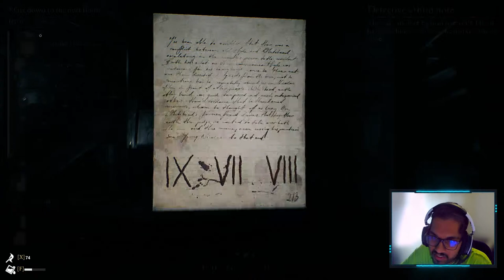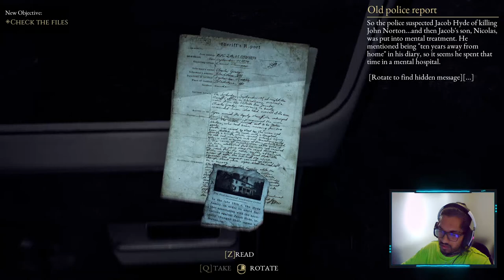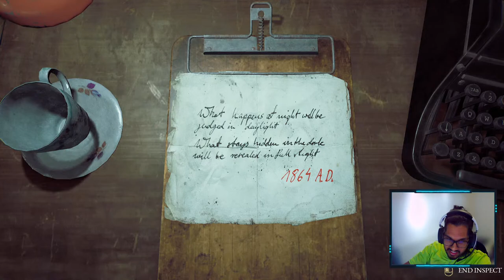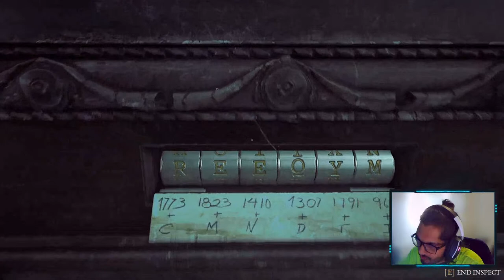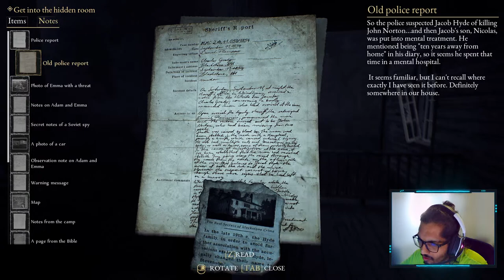The Beast Inside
ABCD Ajith Kumara